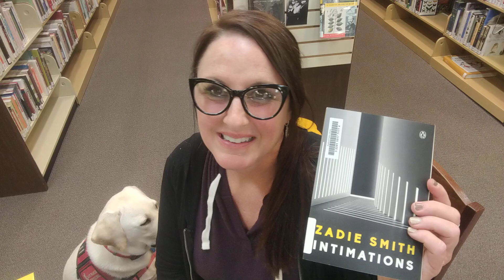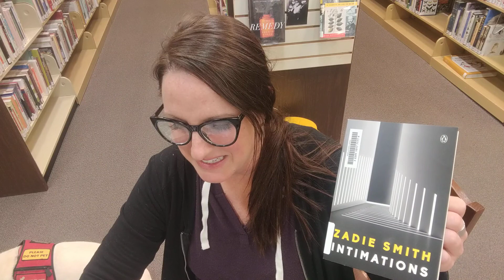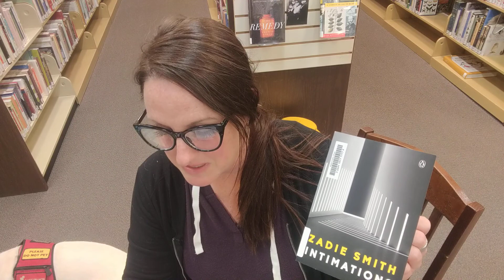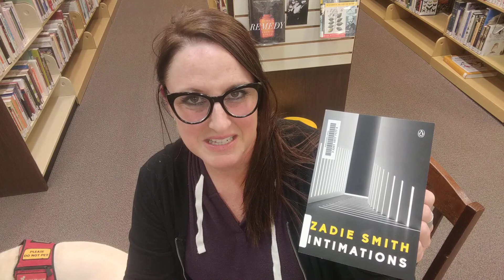NEW in Books @ RPL: "Intimations" by Zadie Smith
Author Zadie Smith published her first novel "White Teeth" when she was only 24 years old and won several awards for her work. Three novels and one book of short stories later, we have a non-fiction book of personal essays inspired by events occurring during the first few months of the Covid-19 lockdown. Explore profound topics revolving around the arrival of an unfamiliar world. Check it out at RPL!